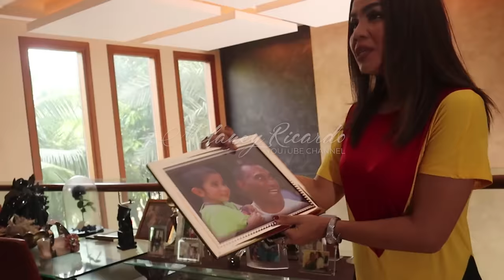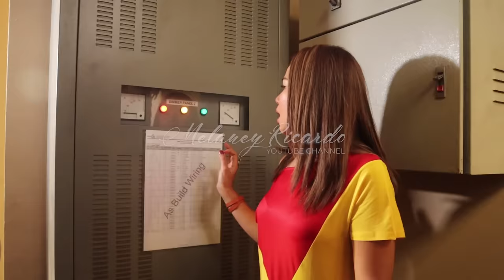IPEL DAN AJUN SULTAN ANCOL! 1 BULAN BAYAR LISTRIK 100 JUTA!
Hai guys... welcome back in my youtube channel, kali ini aku mau diajak liat liat rumah mami ipel waktu masih kecil nih nih, kalian penasaran kan !?? selengkapnya di tonton sampai habis ya guys!